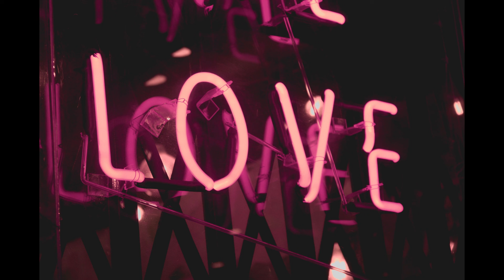(Free) Tink x Summer Walker R&B Type Beat "Love is complicated"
Must credit: (Prod. LordParadize)